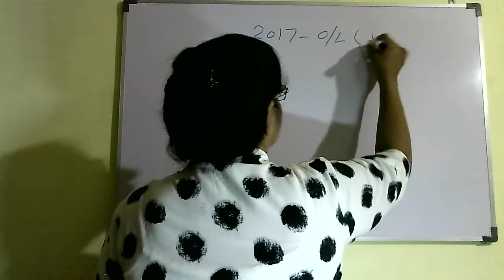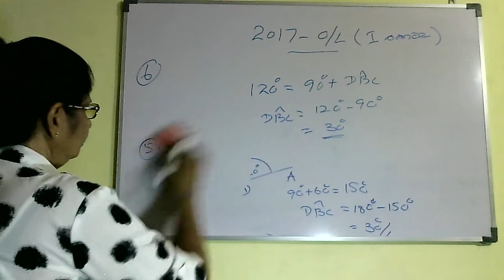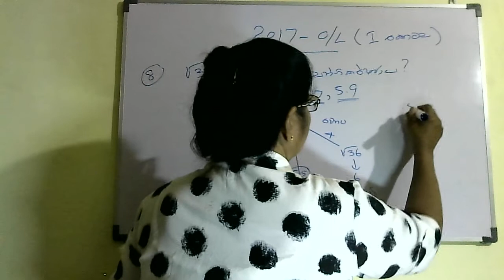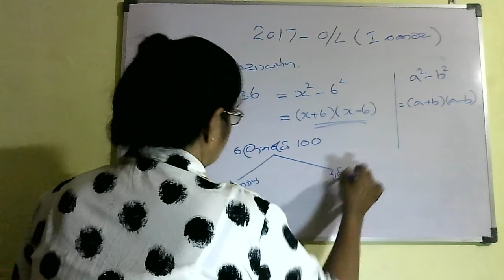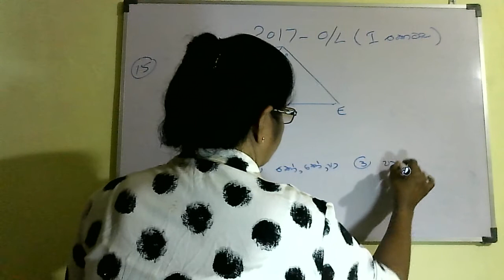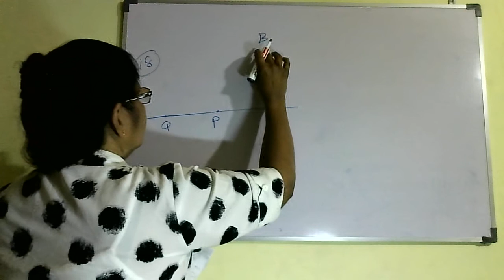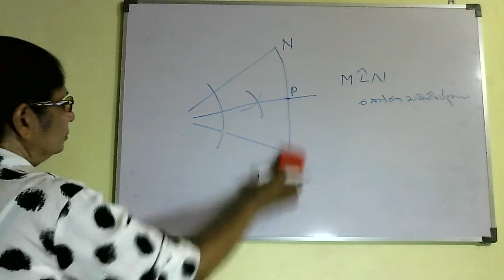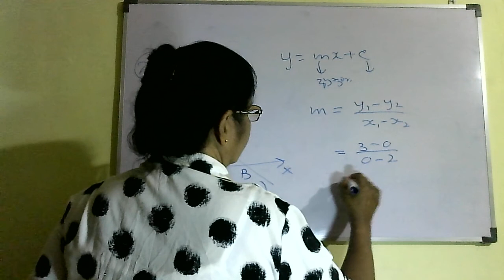'O/L Maths Sinhala| 2017- Paper 1' grade 10 Maths Sinhala Maths with cha creations Grade 10 ICT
දුවේ, පුතේ මේ   Video ඵකෙන් 2017 අ.පො.ස.(සා.ාපෙ.) ගණිතය 1 පත්‍රය සාකච්ඡා කෙරේ.
මෙම‍ චැනල් එකෙන්  9, 10 හා 11 ශේුණිවල ඉගෙනගන්නා දරුවන්ට අවශ්‍ය ගණිතය(Maths) සහ තොරතුරු හා සන්නිවේදන තාක්‍ෂණ විෂයයට(ICT)  අදාළ Videos ඉදිරිපත් කෙරේ.
දුවේ, පුතේ පහත දැක්වෙන link එක click කර ඔබට අවශ්‍ය පාඩම තෝරා ගන්න. (ICT හෝ  Maths)

දුවේ, පුතේ, මෙම Videos නැරඹීමෙන් ඔබට අ.පො.ස.(සා.පෙ.) විභාගයෙන් ගණිතය සහ තොරතුරු හා සන්නිවේදන තාක්‍ෂණ විෂයයන්ට අනිවාර්යයෙන්ම "A"  සාමාර්ථ  ලබා ගත හැකිය.

Welcome to Maths with cha creations.
I am Chandanie Jayawardana. I was a graduate teacher(Pure Maths, Applied Maths and Physics) and In-service advisor-ICT(තොරතුරු තාක්ෂණ ගුරු උපදේශක-පශ්චාත් උපාධි තොරතුරු තාක්ෂණ ඩිප්ලෝමා ) too.
These videos on Maths & ICT are well suited for the students in Grade 9, 10 and 11. For G.C.E (O/L) examination, students get questions from all three syllabuses.
 Please aware your friends, relatives and others known to you about this videos on my YouTube channel.
Web:
Maths with cha creations.
Maths & ICT Lessons in Sinhala